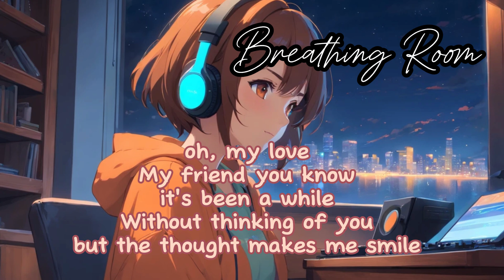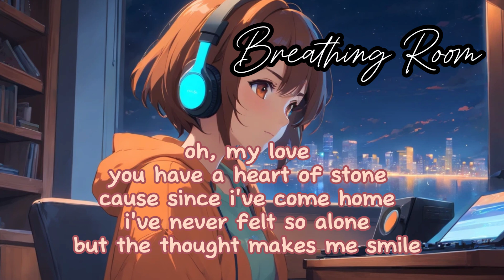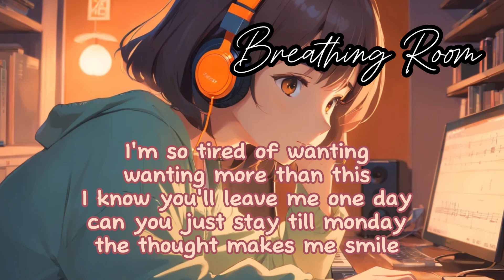Breathing Room by Oliver McCann:You Won't Believe How Amazing AI Creates Music!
Prepare to be amazed! In this video, we present an incredible AI-generated song that will shock you with its soothing melodies and intricate harmonies. You won't believe how advanced AI has become in creating beautiful, relaxing music until you experience it for yourself.

Our AI has crafted a mesmerizing composition that rivals human-made music, offering a perfect blend of tranquility and innovation. Whether you're looking for a moment of relaxation or are simply curious about the capabilities of AI in music creation, this video is a must-watch.